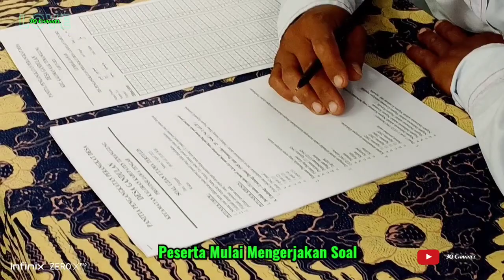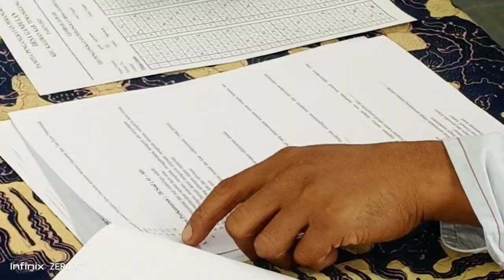Ujian PILKADUS Kedunglo 040423